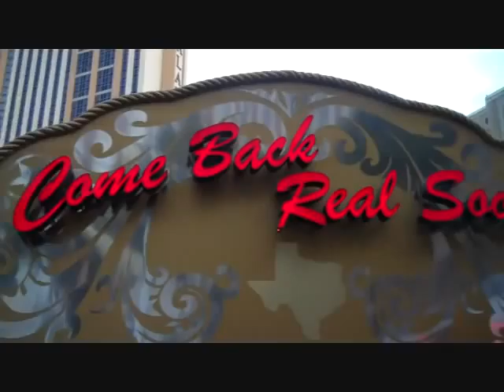On the Road with Leah- Ep. 3.14 Motley Crue in Sin City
Always on an adventure and more than willing to take you along. Actor/Host Leah Cevoli gives you a behind the scenes look at her life's journey.